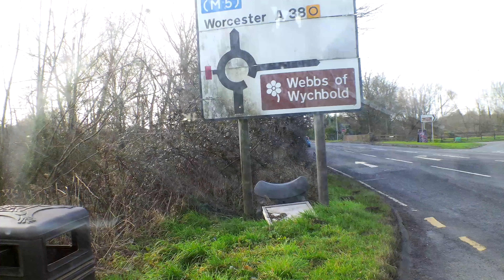Bus Route 144 To Worcester Last Service no more Birmingham 4K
144 - Birmingham, Smallbrook Queensway - Worcester, Bus Station via Catshill, Bromsgrove and Droitwich. A bus service operated by First Worcestershire
Vehicles Details
F69451T1025D10222WX59BZE
Volvo B7RLE Wright Eclipse 2
 Salt Road
Name: Sallus
Features: USB power
Worcester